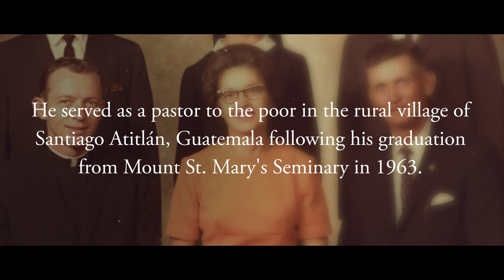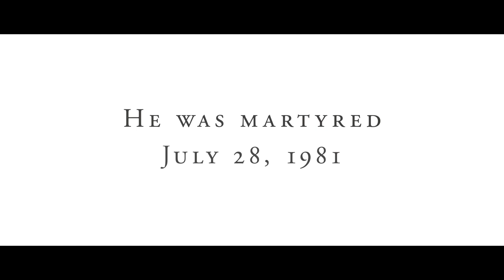Fr. Stanley Rother Biography by Coronation Media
Fr. Stanley Rother was an American Priest from Oklahoma who attended Mount St. Mary's Seminary In Emmitsburg, MD. He was martyred for the Catholic faith on July 28, 1981.

He will be beatified on September 23, 2017 by Pope Francis.